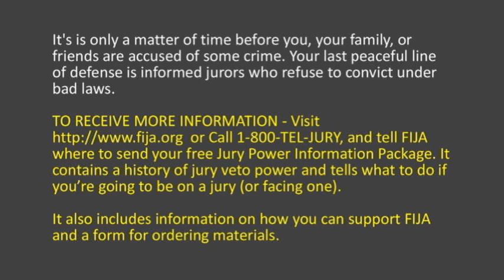Donald Sheldon Talks About FIJA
Donald Sheldon FIJA Activist talks about the importance of serving on a jury as a Fully Informed Juror.